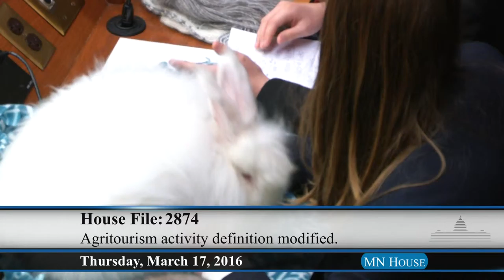House Agriculture Policy Committee discussion of HF2874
HF2874, in general, would shield a person who provides an off-farm agricultural-related education program or demonstration from liability for a participant’s injury, damage, or death occurring as a result of the inherent risk of the agricultural program or demonstration.